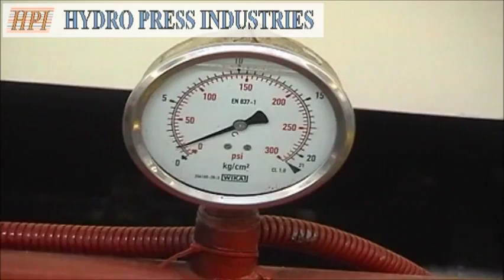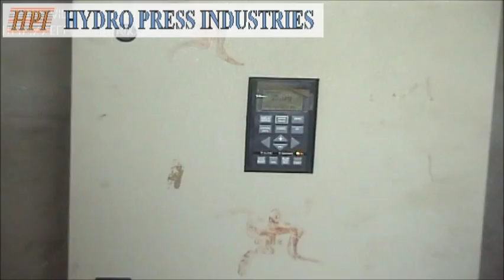Palm oil filtration